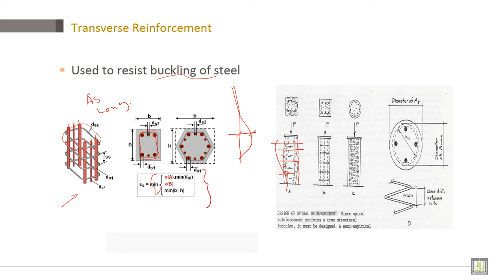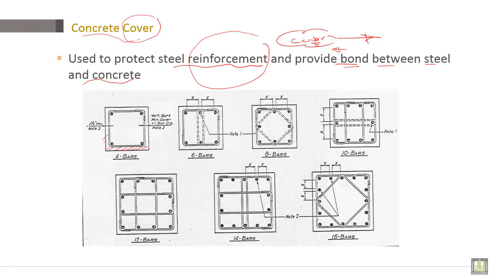Reinforced Concrete | C2-L1 | Cover and Transverse Reinforcement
Lecture 1 : Cover and Transverse Reinforcement
Calculating Cover and Transverse Reinforcement